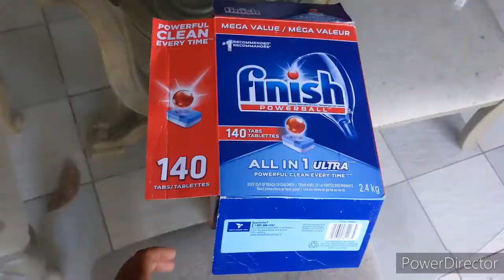Day And Night Earth Model DIY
Stavya explores day and night earth rotation with a model..
Cardboard box
Torch or flashlight
Barbeque skewer or 1 stick
Paper
 Paint
Scissor
Paper ball or globe